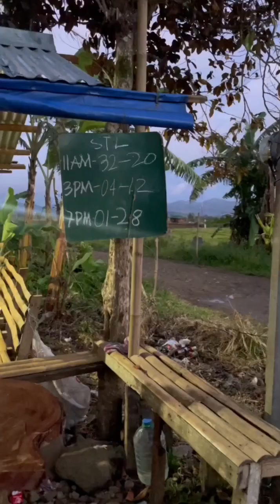MONEY DOWN KUNG MAG BAKAL KAMO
money down anay kung mag bakal kamo ah! para wala gamo! 😂